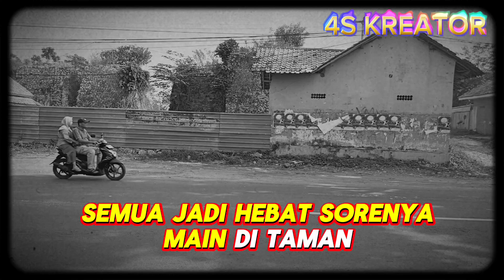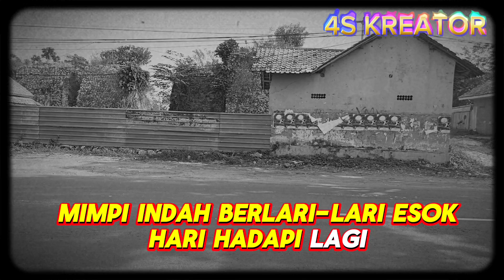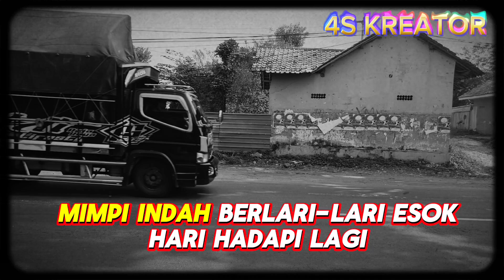SAKIT | New Song & Lyric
4S SAKIT SIKUT SEKAT SIKAT Original Audio Lirik Lagu Terbaru

HaturTengkyu Udah NgeLike Dan Udah Ngomen Videonya.
PokoKnya Terima Kasih Kawan .
GOODLUCK For ALL .